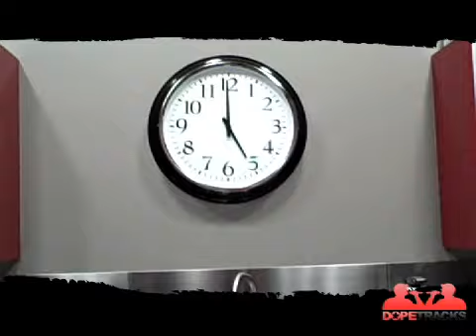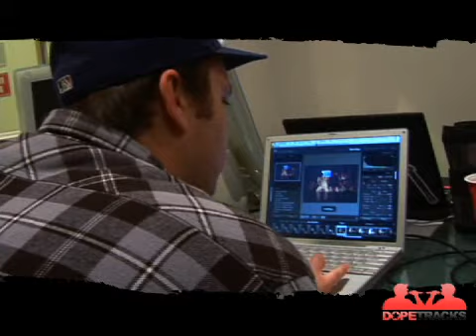DopeTracks Mixtape Episode 4 HD